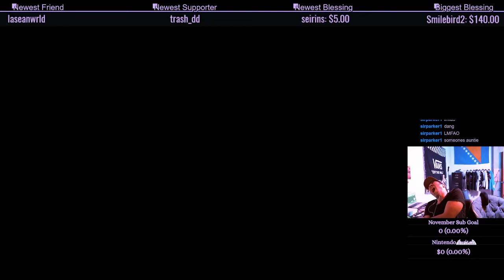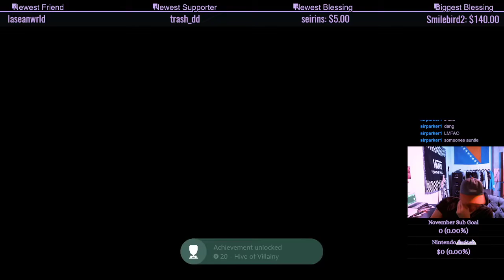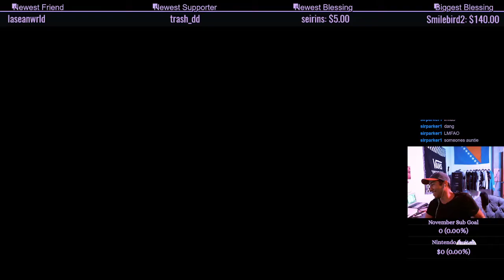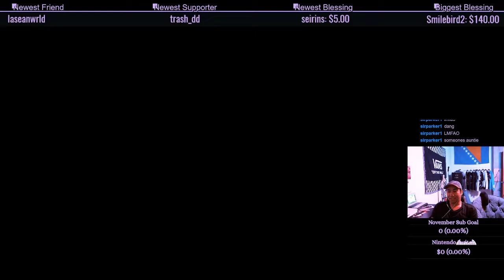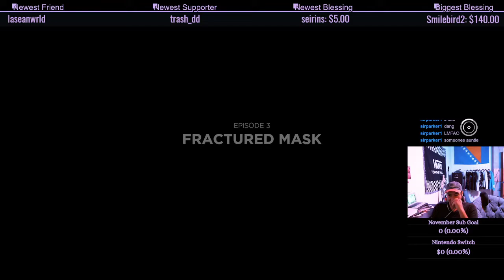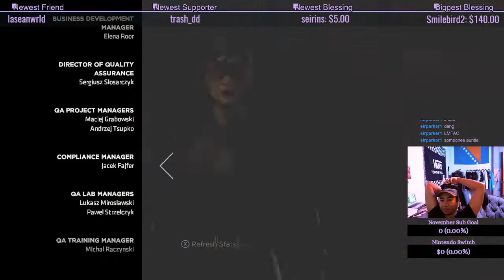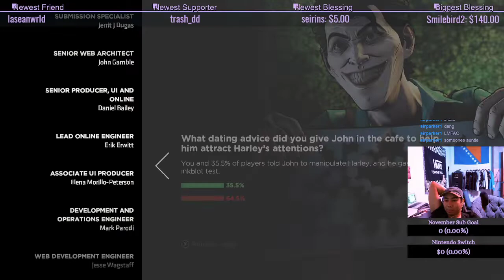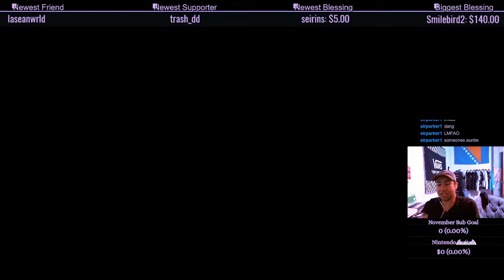Telltale's Batman: The Enemy Within Episode 3